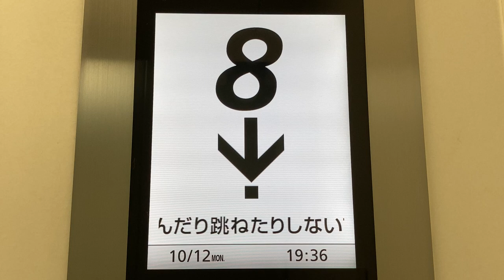LCD階床表示灯 日立製エレベーター